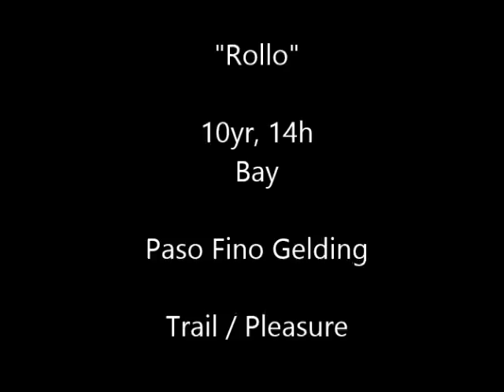Sold "Rollo" 10yr 14h Bay Paso Fino Gelding - Trail Pleasure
We are offering "Rollo" for sale to a great home. He is a beautiful Bay Paso Fino Horse gelding. He stands a very sturdy 14 hands tall  and is 10 years old.  He has very smooth paso fino saddle gaits.    Anyone with advanced beginner skills and confidence can ride him. Well trained and smooth gaited.  He is sound and healthy.   He has a very sweet and affectionate personality. We do not have papers for him, he is being sold as grade.
He has good ground manners, stands tied, trims, bathes, grooms, loads etc. He is an experienced trail mount. He will cross water and obstacles. He will ride out alone or in a group, but does prefer buddies. He will lead or follow and is country traffic safe.  He stands for mount and dismount from the ground, log, rock or block. He will walk on a loose rein.  He will canter. Up to date on coggins, worming and hoof care.  He is offered with a trial and money back guarantee.